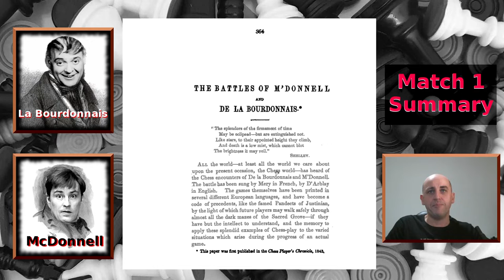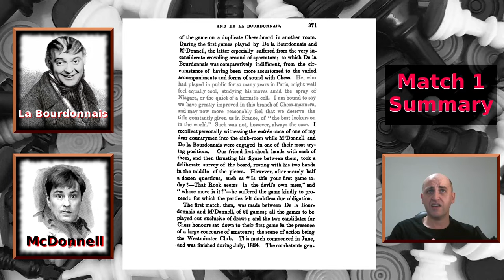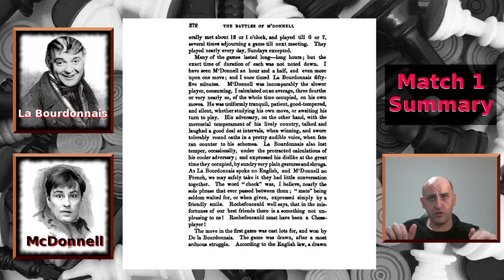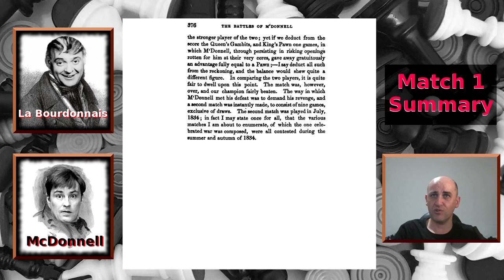1834 World Chess Championship [Match 1 Summary] - a read-through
This video is a summary of the first 1834 match between Louis-Charles Mahé de La Bourdonnais and Alexander McDonnell. It is in the form of a read-through sections of Mr George Walker's book "Chess and Chess-Players", published in 1850.

During this chapter, Mr Walker mentions some written correspondence between himself and McDonnell related to the "King's Pawn One game". We have covered this correspondence in detail in this video: